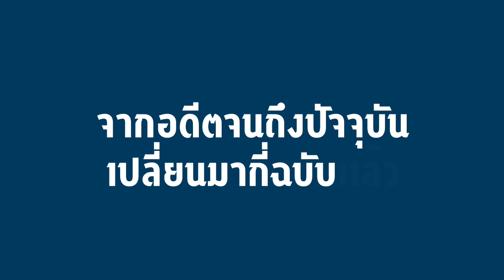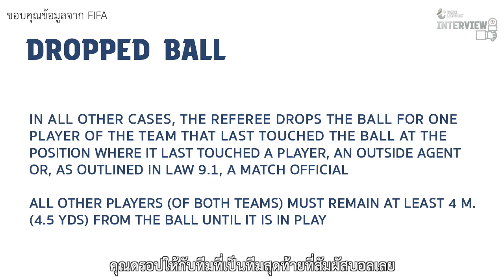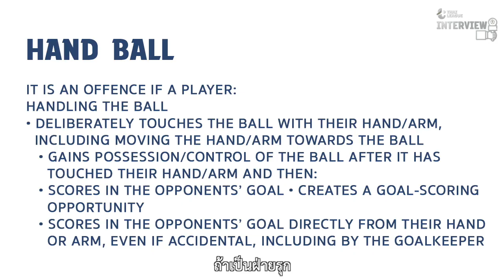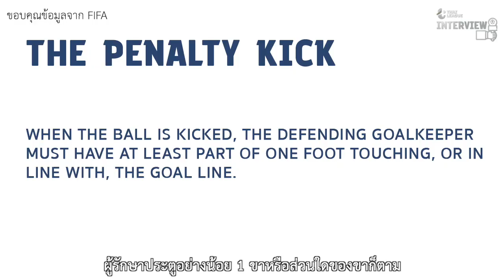Thai League Exclusive Interview EP.2 : LAWS OF THE GAME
LAWS OF THE GAME ฉบับใหม่คลอดออกมาแล้ว แต่คำถามสำคัญคือมีกฏข้อไหนที่แฟนบอลไทยและสโมสรต้องรู้บ้าง วันนี้ ศิวกร ภูอุดม ผู้ตัดสินแถวหน้าของไทยจะมาแนะนำและชี้แจงแบบละเอียดยิบเป็นข้อๆ ใน Thai League Interview เทปนี้ คุณพร้อมหรือยัง ถ้าพร้อมแล้ว สัญญาณมา